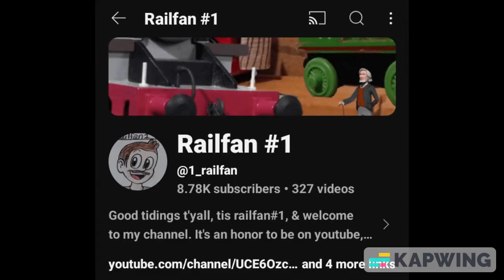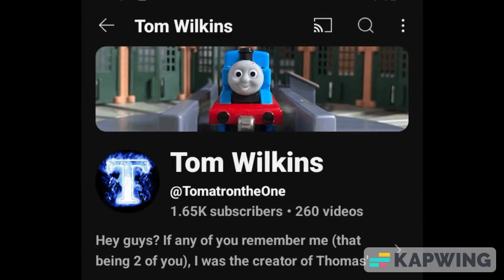Spotlight Express Season 1 Episode 2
Welcome to my second episode of the Spotlight Express. Hope you like the difference from the first episode.
Make sure to check out the original channels.